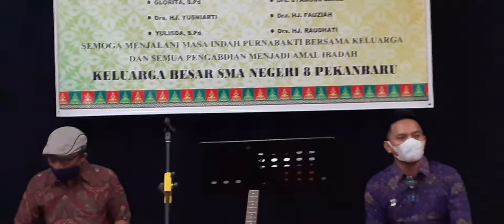PURNA 20211113 194940